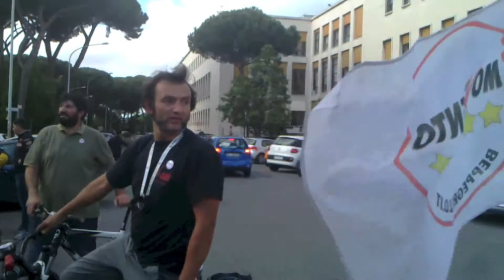Bike Tour Eur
Il Movimento 5 Stelle del IX Municipio (ex XII) si batte da tempo per una campagna di sensibilizzazione sul trasporto leggero e sulla creazione di nuovi percorsi e piste ciclabili lungo tutto il municipio.